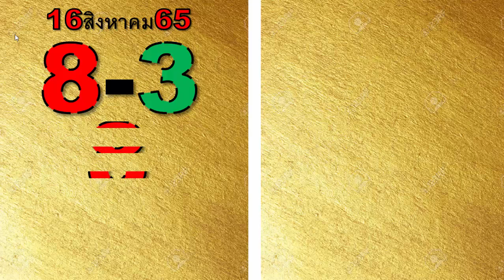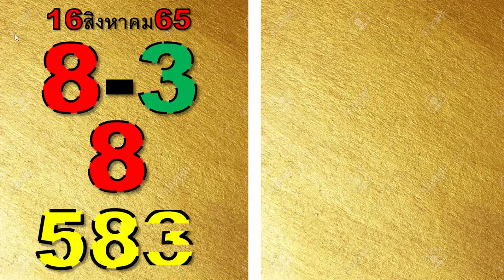ครีเอเตอร์มือใหม่แต่สูตรเด็ดมาก (ต้องดู) เลขเด็ด 1 ก.ย.2565